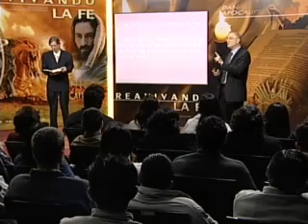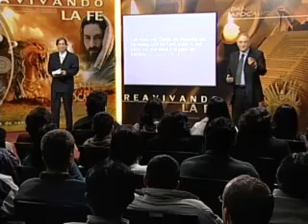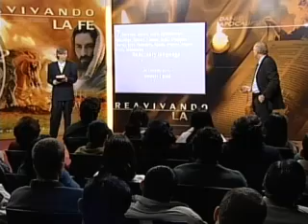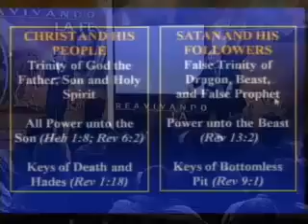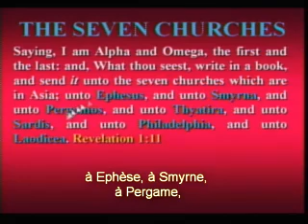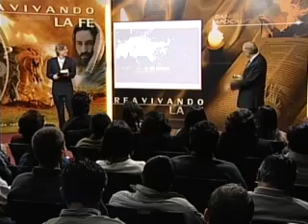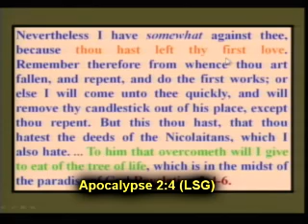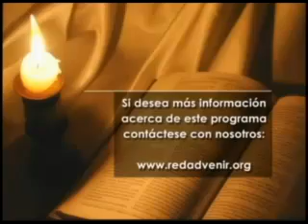Walter Veith Apocalypse 01 - Les 7 Églises dans l'histoire chrétienne (1)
Conférences sur l'Apocalypse avec le professeur Walter Veith.

Introduction au livre de l'Apocalypse (Apo. 1).
Éphèse, la première église (Apo. 2:1-7).